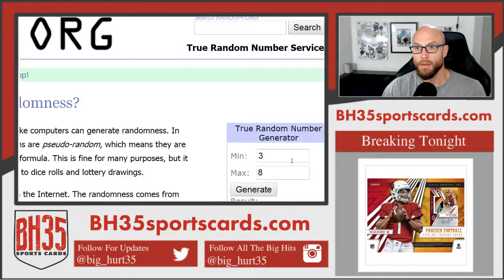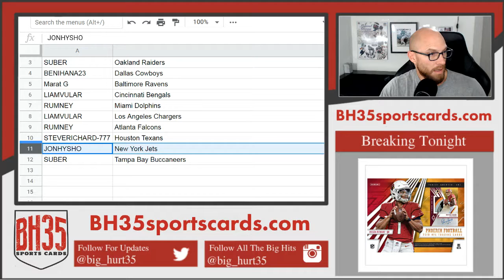Mini Filler for 2019 5 Box Football Mixer | Impeccable, XR, and Illusions